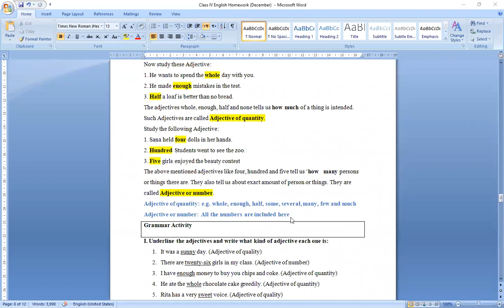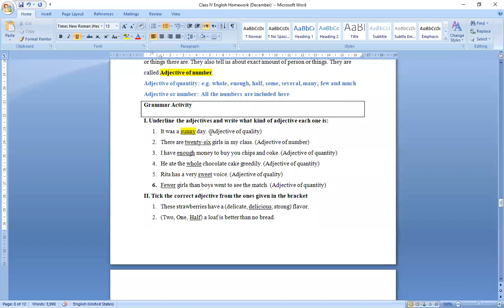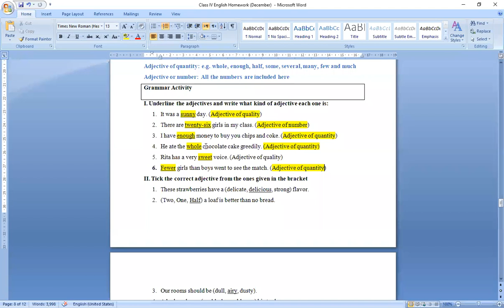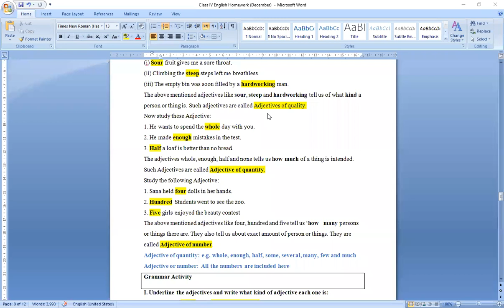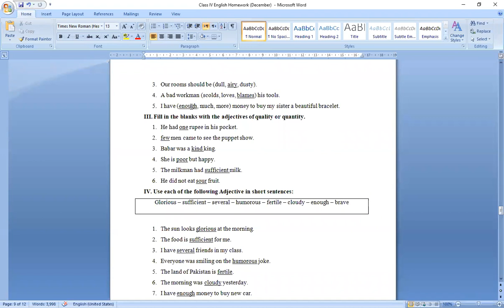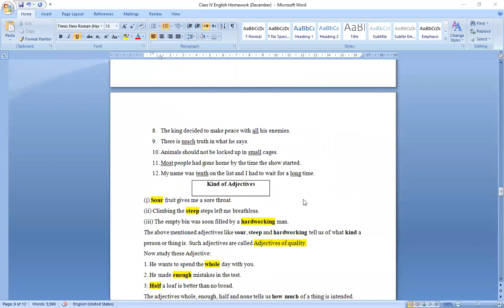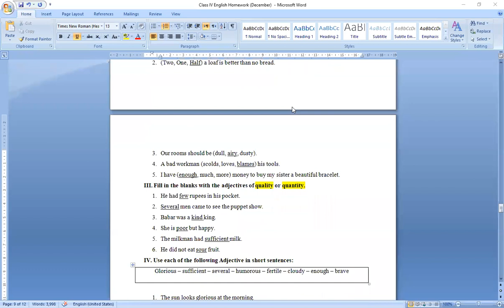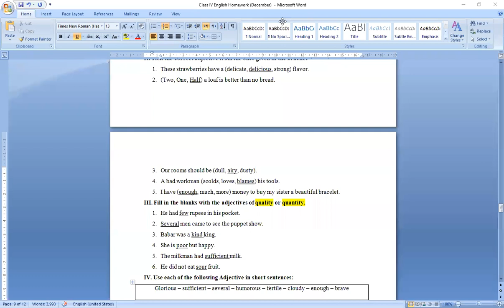Class 4th English Zoom Online Class 1 Dec 2020